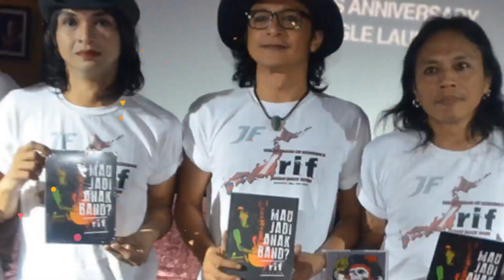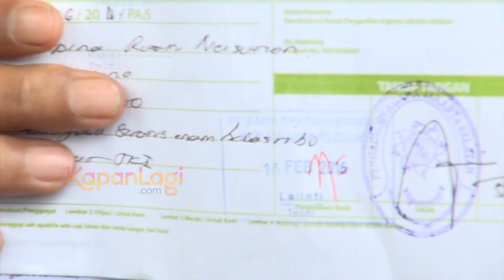Ajukan Gugatan Cerai, Bella Shofie Terlihat Tenang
KAPANLAGI.COM - Rumah tangga Bella Shofie dan Suryono tampaknya sudah benar-benar tidak bisa diselamatkan lagi. Hari selasa (16/02) Bella mendatangi Pengadilan Agama Jakarta Selatan untuk mengajukan gugatan cerainya terhadap sang suami, Suryono. Seperti apa kisah selengkapnya? Simak hanya di sini!